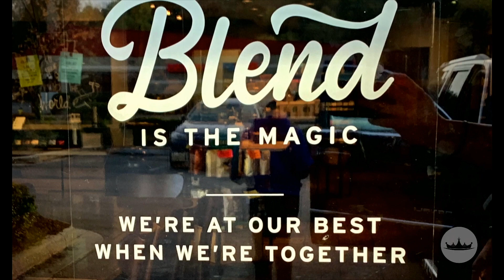Revival Reborn Part 2 (11am MESSAGE) 3.31.19